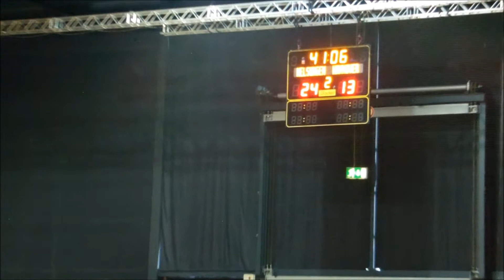Erima Cup 2014 - MT Melsungen gegen TSV Hannover-Burgdorf - 2. Halbzeit 31:23 (18:8)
Die MT Melsungen besiegt im Halbfinale des 5. Erima-Cups die Recken von der TSV Hannover-Burgdorf deutlich mit 31:23 (18:8).

Hier könnt ihr euch einige schöne Szenen aus der zweiten Halbzeit anschauen.

Musik von:
PapafiotMusic